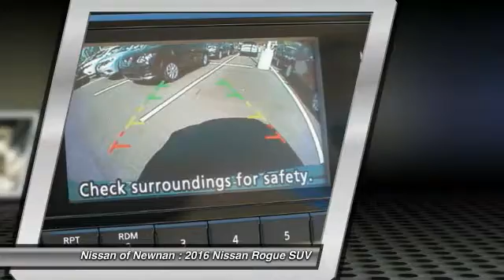2016 Nissan Rogue Newnan GA P724859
2016 Nissan Rogue

Don't miss this 2016 Nissan Rogue. It's equipped with Automatic transmission and features a Pearl White exterior. With 50 miles, You'll want to take this suv home. Make a great choice today.